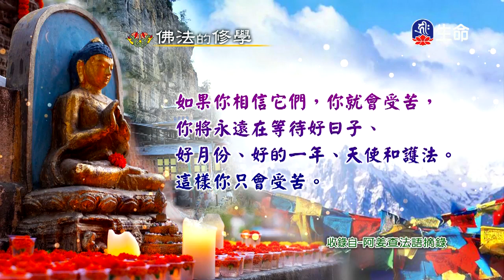佛法的修學(716)-1_慈悲法語_(lifetv_20200306_07:00)